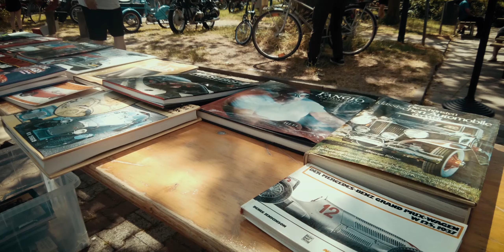Rostblütenfest Dreieich-Sprendlingen 2023 - Odenwald MotoVlog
Vier Jahre ist es her, dass ich das Rostblütenfest in Dreieich-Sprendlingen zum ersten Mal besucht habe.
Klicke "Mehr anzeigen"
Nach der Schwarzwaldtour bin ich Sonntags um die Ecke in den Bürgerpark gefahren um dort altes Blech zu besichtigen, und um mein altes Blech (Plastik it est) dort auszustellen. Natürlich mit der obligatorischen Frage: Wie alt soll die denn sein?
Im Vergleich zu 2019 hat sich nicht viel geändert. Wetter war gut, Mopped waren einige da, viele Blechkisten und die Bratwurst war gut.

Faszination Odenwald!

Faszination Odenwald ist ein leidenschaftliches Plädoyer für die Provinz.
Eine Liebeserklärung an eine prosperierende Region.
Eine Aufforderung, konstruktiv und engagiert an dieser Entwicklung teilzuhaben.
Equipment:
Tascam DR-05
Tascam DR-60D MKII
Røde Smartlav+
Great track from Fight Like Sin's brand new album 'Identity' out now, be sure to go pick it up!